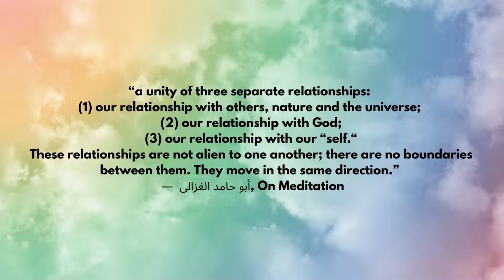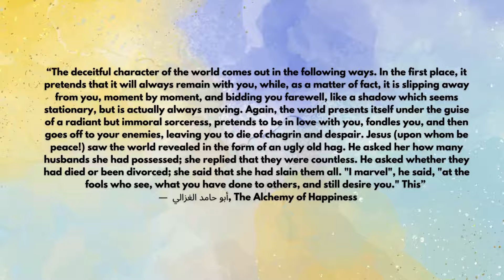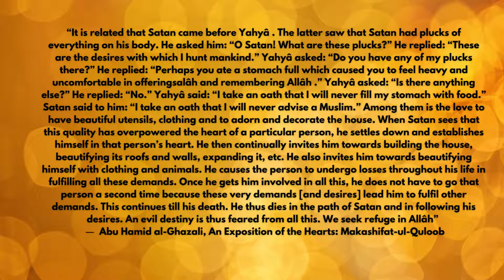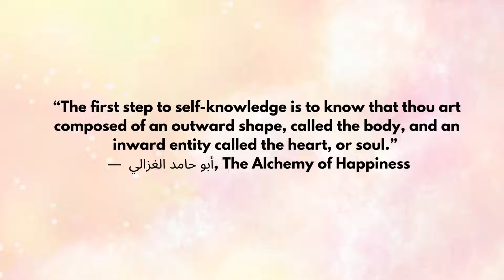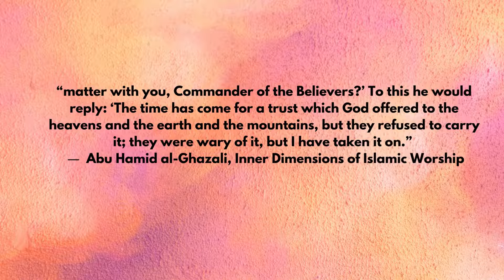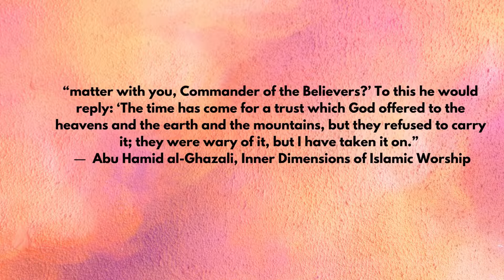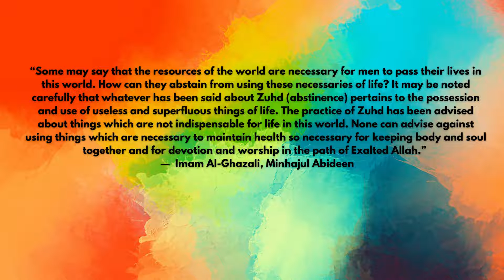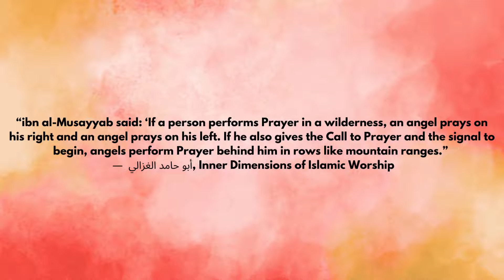The Alchemy of Happiness by Abu Hamid al-Ghazali